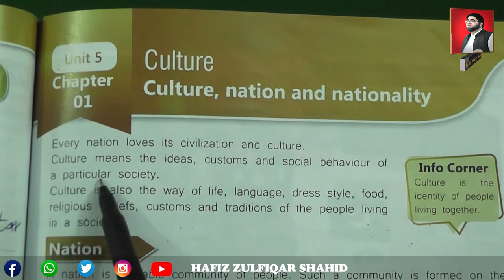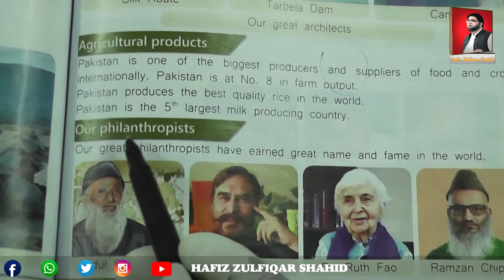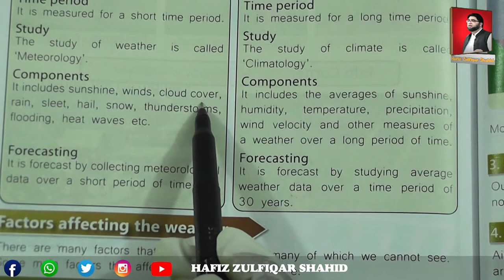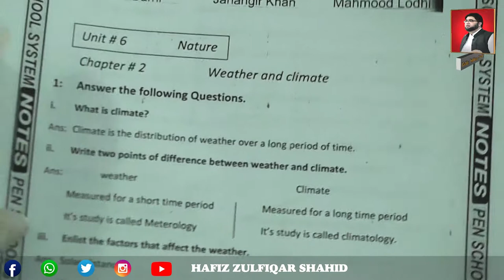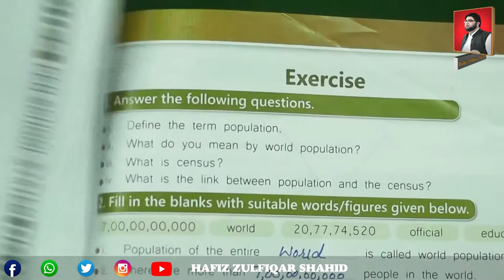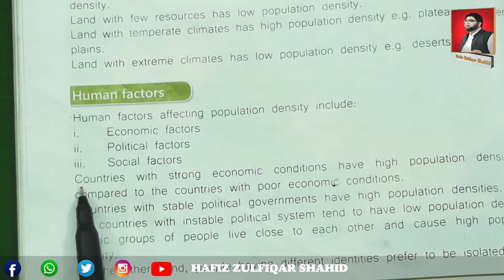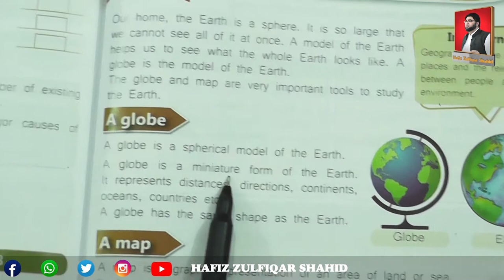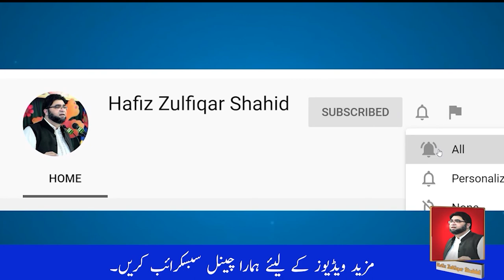Grade 4 | SOCIAL STUDIES 4 | Unit 5 Chap 1 CULTURE PAGE 41